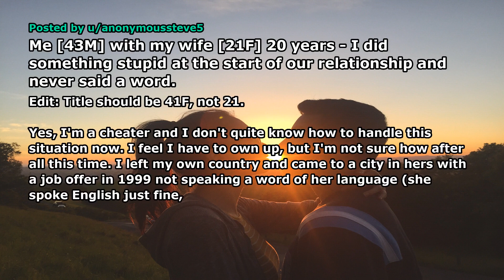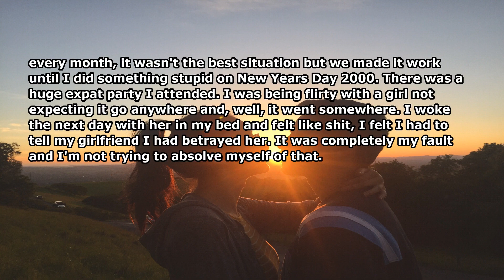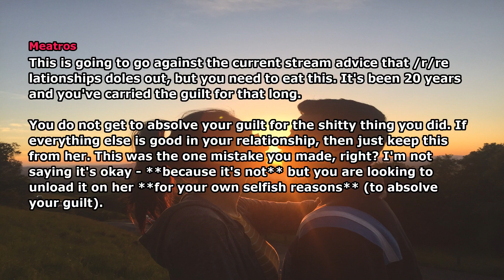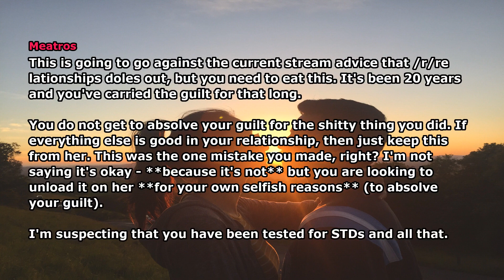I Cheated on My Wife 20 Year Ago with an Out of League Hot Hot Girl | Reddit Cheating Story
►Today We Present you with a new video titled "I Cheated on My Wife 20 Year Ago with a Out of League Hot Hot Girl | Reddit Cheating Story". I hope you like our new video on Reddit Relationship Cheating story 2021. Also, Make sure to comment on your favorite part of the Reddit Relationship Cheating Video and Share your Reddit Relationship Cheating Story 2021 with us.

Credits- Me [43M] with my wife [21F] 20 years - I did something stupid at the start of our relationship and never said a word.
Author: anonymoussteve5

Comments by:
Meatros